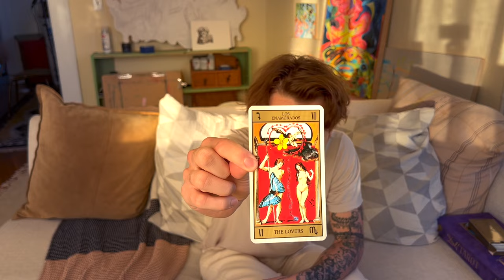FIRST LISTEN & ALBUM REACTION: Weyes Blood - And in the Darkness, Hearts Aglow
I cannot tell you how long I've waited for some fresh Weyes Blood! Jk I can, it's been about 2.5 years!